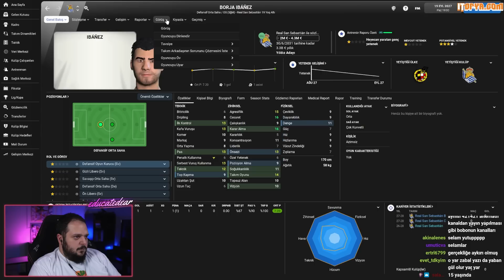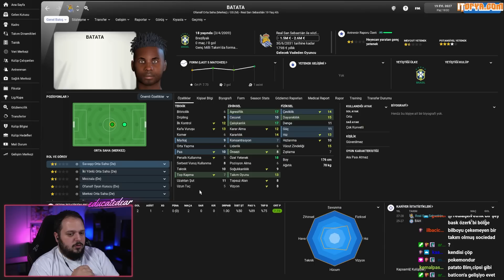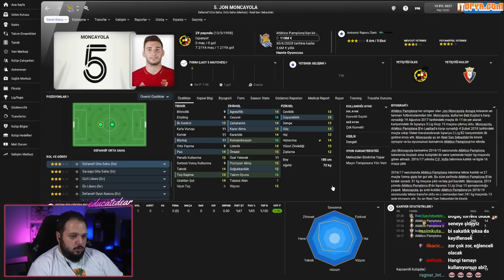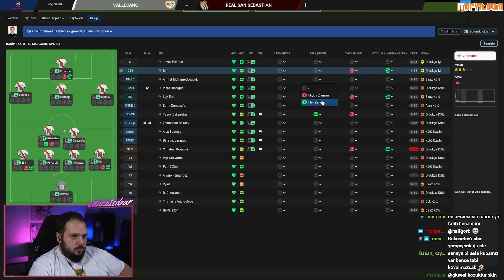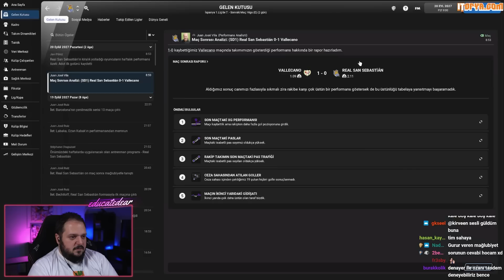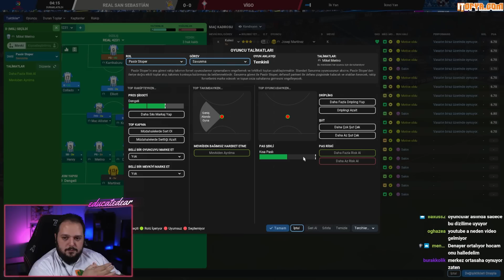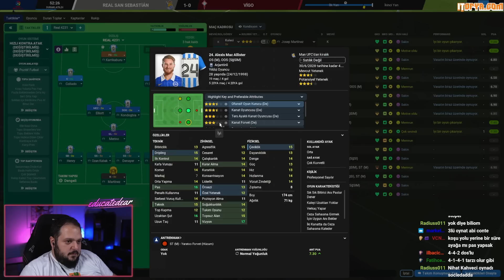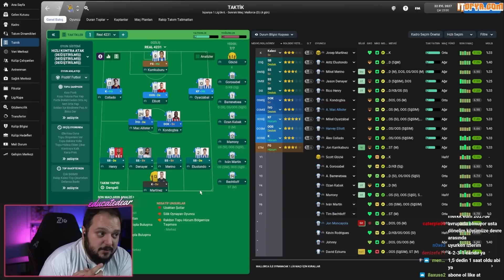Hasret Bitti! Transfer Çalımı Nedir? - Sıfırdan Efsaneye #36 Yeni Sezon Football Manager 2022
Hasret Bitti! Sıfırdan Efsaneye serisinin 36. bölümünde yeni sezonun transferlerini açıklıyorum ve maçlarımıza başlıyoruz. Bu bölümde Transfer çalımı nedir? Nasıl atılır hep birlikte öğrenmiş olacağız. Böylede bilgi veren  bir kanalız işte, algoritma tokatlaması bol olan bilgili bir FM serisi sizlerle...